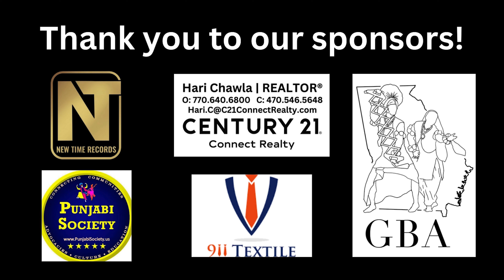[First Place] Georgia Tech Bhangra | Front Row | ATL Tamasha 2023 | @ASHWINXSURESH Productions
Venue: Rialto Center for the Arts, Atlanta, GA
Backrow Operator: Amari Patel